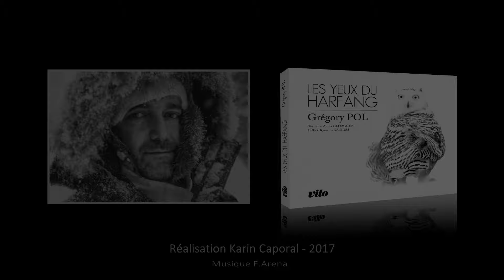Les yeux du harfang - Grégory POL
Diaporama de présentation du livre de Grégory POL : Les Yeux du Harfang. Prix chapitre Nature 2017. Médaille d'or 2018 du salon National des beaux-arts (Carrousel du Louvre).
3ème livre du photographe Grégory POL.